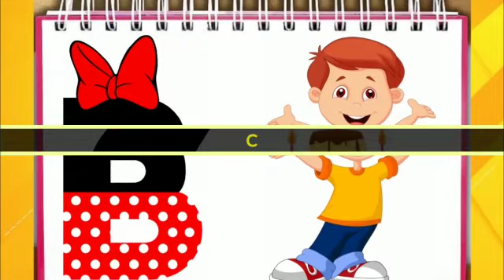Phonic Song For Toddlers In English | Phonics For Kids | A For Apple Phonics | Nursery Rhymes | ABC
Hello  Everyone !
Welcome to the World of Wow Kids TV. This Channel is about the kids learning.

We also make life easier for parents who want to keep their kids happily entertained
Giving you the peace of mind that your children are receiving  quality educational content. Our videos also give you an opportunity to teach and play with your children as you both watch!

Our Collection of Nursery Rhyme Songs
Children Songs
Kids songs
Baby Songs
Nursery Songs
ABC Songs will surely help your kids learn quick with entertainment and Good Music.